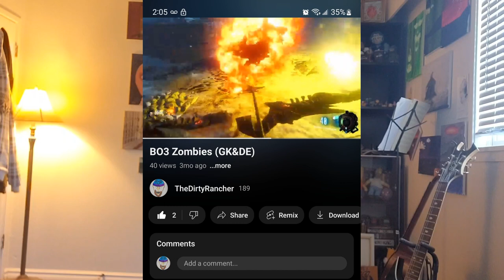Thank You, Goodbye, And Farewell...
Thank You all who have shown support. It was an interesting Journey.